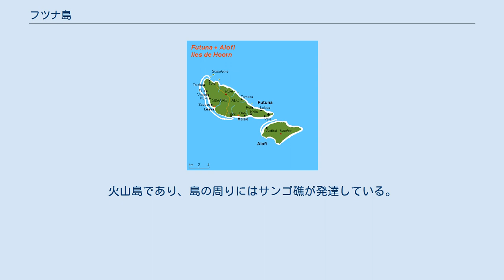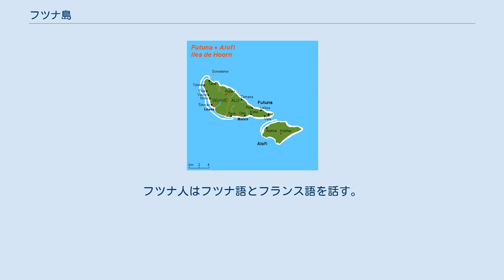フツナ島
ウォリス・フツナ
フツナ諸島 フツナ島(フツナとう、Futuna)は、フランス海外領ウォリス＝フツナの島。
近くのアロフィ島とともにフツナ諸島を形成する。
火山島であり、島の周りにはサンゴ礁が発達している。
西部のシガベと東部のアロの二つの伝統的な王国に分かれており、現在でも両王国は自治権を有する。
 人口は4,871人（2003年）で、そのうち2,991人が東部のアロ王国に、1,880人が西部のシガベ王国に居住している。
フツナの最高峰は524mのプケ山である。
島の面積は83km2で、そのうち53km2がシガベ王国、30km2がアロ王国領である。
 フツナ島はウィレム・スクーテンとヤコブ・ラ・マイアーの二人によって1616年に発見された。
彼らはニウアフォオウ島に立ち寄った後にこの島を訪れた。
彼らはこの双子の島をホールン島と名づけ、これが英語・フランス語でのこの諸島の呼び名となった。
 シガベとアロの両王国の国王は貴族階級から選ばれ、フランスの下で住民を統治している。
ポイ村を除くすべての村は島の南東岸にあり、西からトロケ、フィウア、ヴァイセイ、ヌク、そしてフツナの首府であり波止場のあるレーバ村までがシガベ領で、その東のタオア、マレレ、オノ、コリア、ヴェレ(ポイント・ヴェレ空港がある）、そして北岸のポイ村がアロ領である。
住民はウベア島と同じく深くローマ・カトリックを信仰しており、1841年に殉教したポリネシア唯一のカトリックの聖人ピエール・シャネルの大聖堂がポイ村にある。
一方、フツナの住民はサモア系で、トンガ系のウベア島民とは文化や言語が大きく異なる。
フツナ人はフツナ語とフランス語を話す。